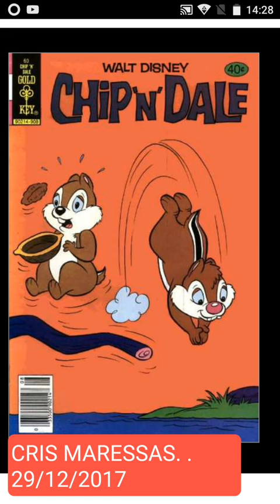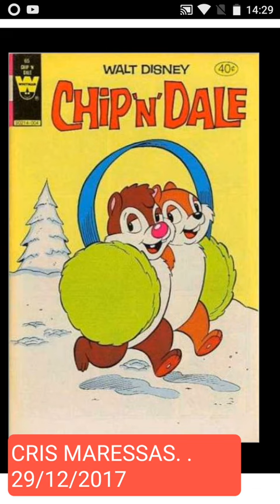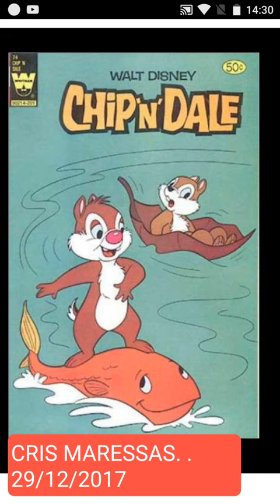CHIP N DALE